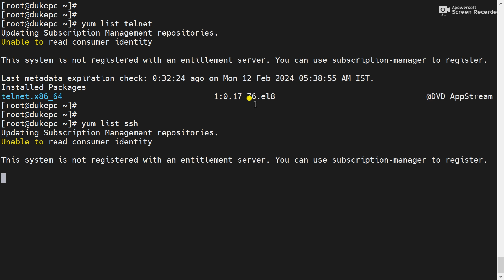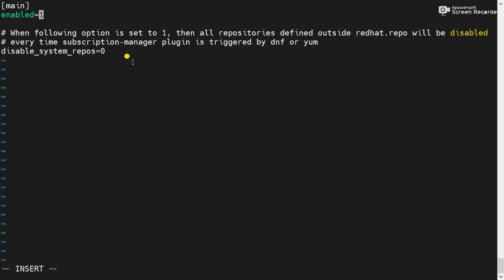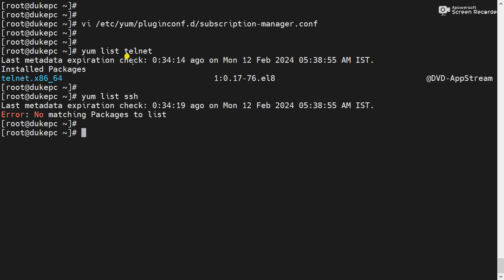This system is not registered with an entitlement server. | Yum Error in RHEL-8 Server [SOLVED]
Hi Friends,
In this video I have explained and stopped error message "This system is not registered with an entitlement server, You can use subscription-manager to register."

Enroll yourself for next batch:
Course: Linux Administration (RHCSA)

Couse Details:
Total Online Class - 20
16 - Live Training Session
03 - Self Assessment & Discussion Session
01 - Doubt Clear Class